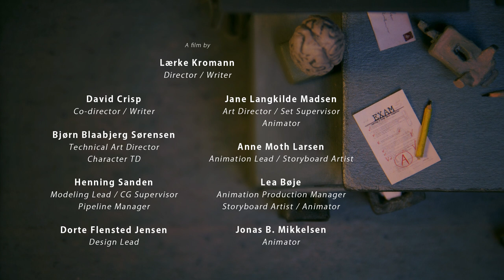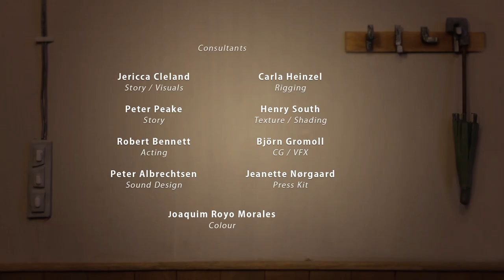Roommate Wanted - Dead or Alive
Graduation film from The Animation Workshop/VIA UC: A struggling medical student gets way more than he bargained for when his new roommate moves in. Can they find a way to share their living space … when one of them is a zombie!?

“Rommate Wanted” was made by a team of third year Character Animation and CG Arts students at The Animation Workshop in Viborg, Denmark. Check out the individual students’ blogs at the links below to learn more about the talent behind the film!

CREDITS